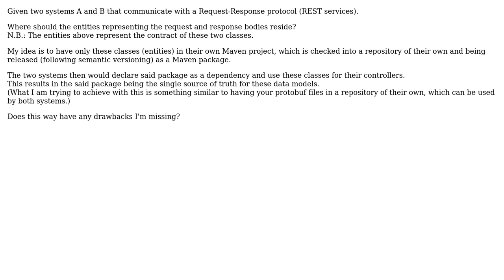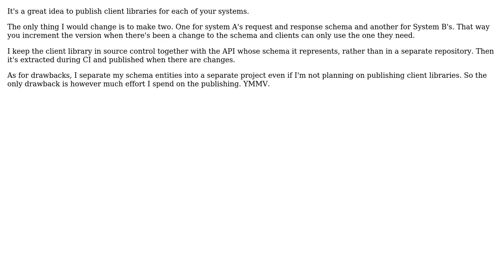Software Engineering: REST Service-to-Service communication contract classes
With thanks & praise to God, and with thanks to the many people who have made this project possible! You are responsible for your own actions.